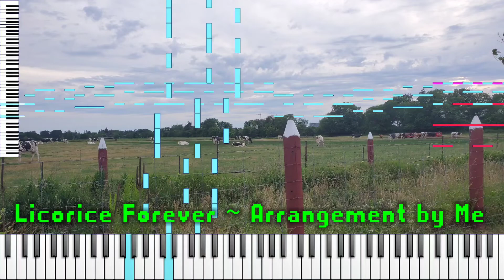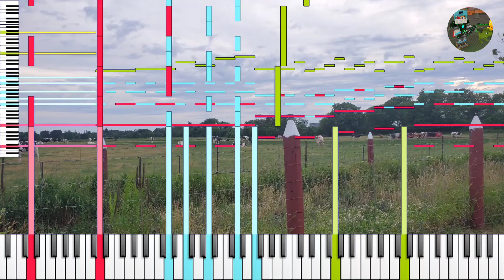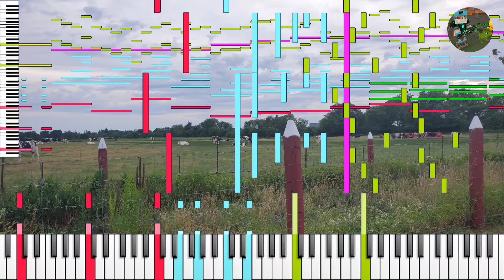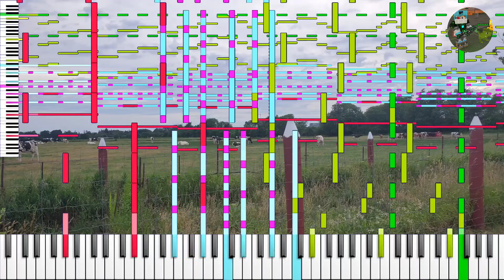(Midi) Licorice Forever - Arrangement and Piano Duet by Me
Starting from D minor key and create my dramatic music notes!

Key Signature: D minor, Eb minor, E minor and F minor
Size: 95 KB
Notes: 12,120

Views reached
150 - July 24 2023

MIDI Creator: Me
MIDI Original: Myself

Program used: Zenith
Zenith Textured: Domino Keyboard and MIDITrails+

Soundfont: Cathan Concert Grand

Software info

App used
KineMaster video editing using apk